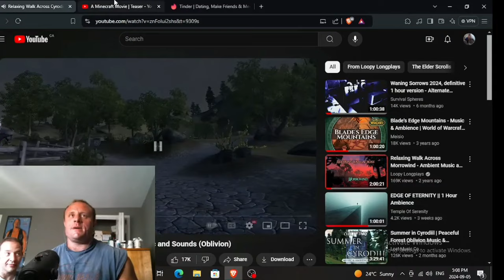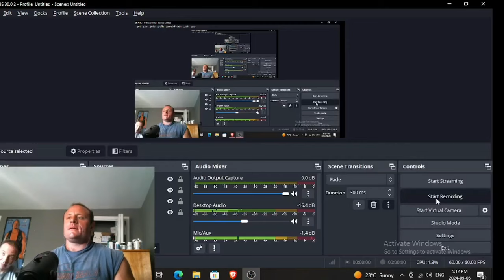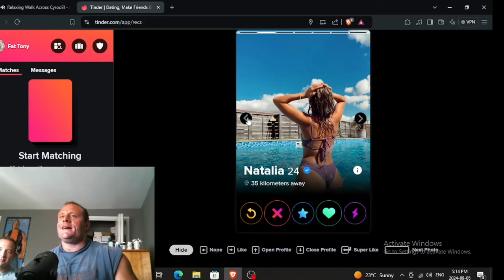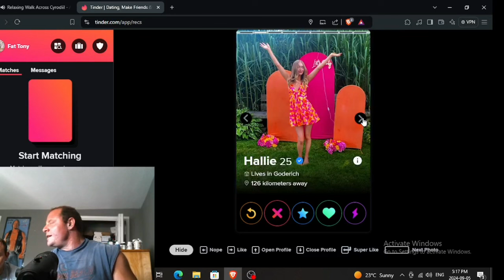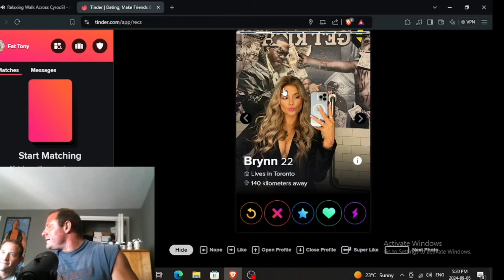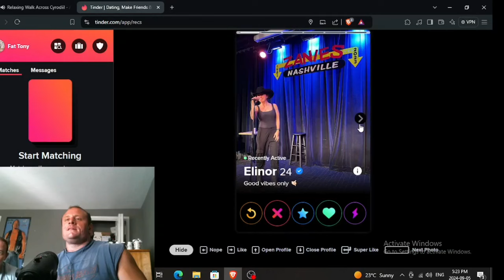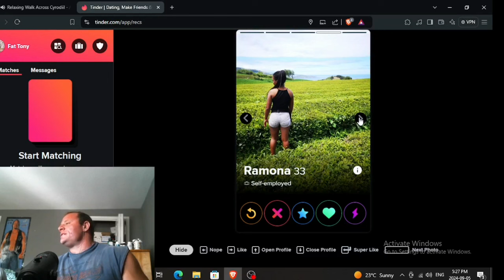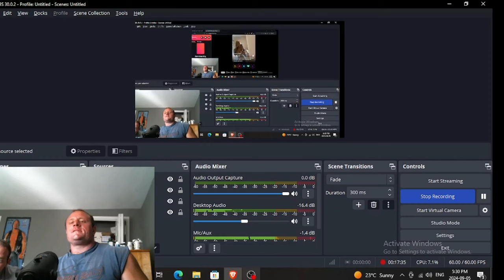280 lb male tries online dating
TikTok : @buck.tow.truck3